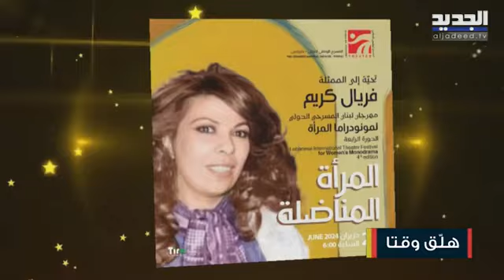الممثل والمخرج قاسم إسطنبولي مؤسس المسرح الوطني اللبناني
مهرجان_لبنان_المسرحي لمونودراما المرأة في المسرح_الوطني_اللبناني طرابلس طرابلس_عاصمة_للثقافة_العربية من 28 ولغاية 30 حزيران في المسرح الوطني اللبناني طرابلس